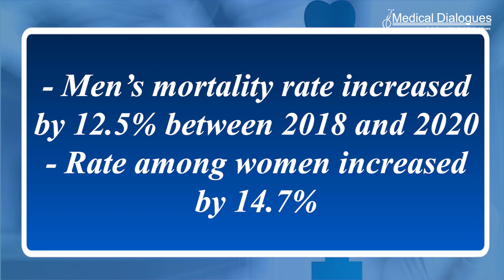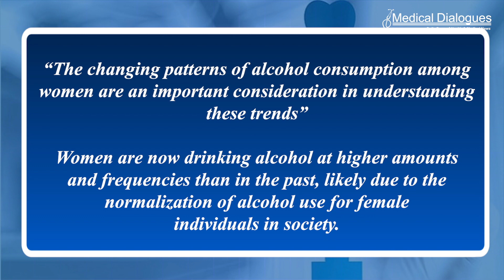Greater numbers of women are dying of alcohol-related conditions, study finds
A rising number of women are succumbing to alcohol-related deaths, a new study published in JAMA Network on July 28 found.
While males historically have been more than twice as likely to die from alcohol-related conditions than females, the gap appears to be narrowing.
Researchers from Hofstra University in New York, Harvard Medical School and the University of South Carolina analyzed nearly 606,000 deaths linked to alcohol between 1999 and 2020, based on Centers for Disease Control and Prevention (CDC) data.